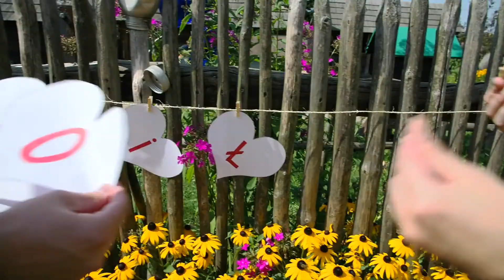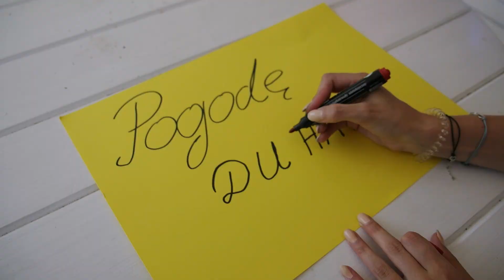Dagmara & Mateusz - Podziękowania dla rodziców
Podziękowania dla rodziców Dagmara & Mateusz
Muzyka: Sylwia Grzeszczak - Bajka
Miejsce realizacji video: Ogrody Kapiasa